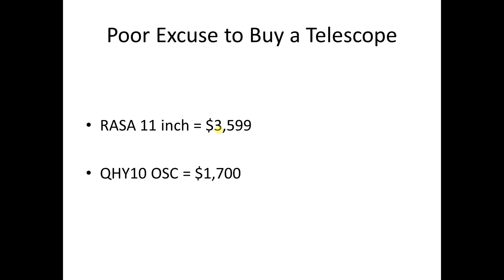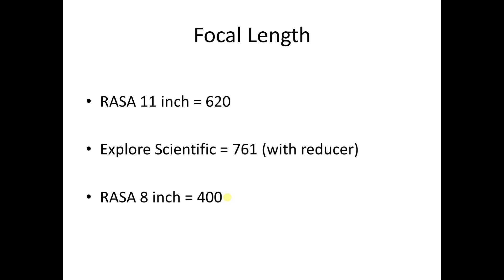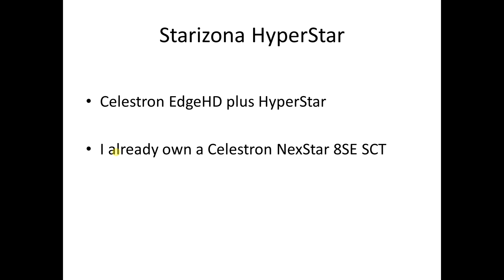Decision Made About Buying a Celestron RASA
This is the followup to the video I posted about whether I should buy a Celestron RASA.  Thanks to everyone for their input.  The decision I made in this video is not final though, I could always change my mind.